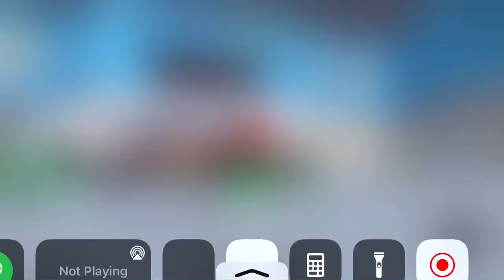Roblox squid games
There are so many different game to play,
Roblox is an online game platform and game creation system,
Roblox allows players to create their own games using its proprietary engine, Roblox Studio, which can then be played by other users.
We love this game ❤️